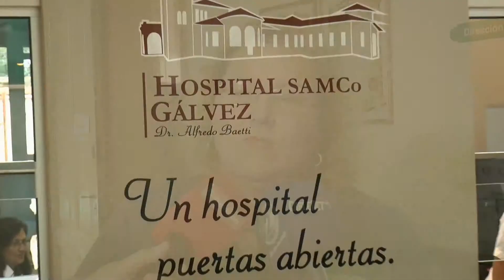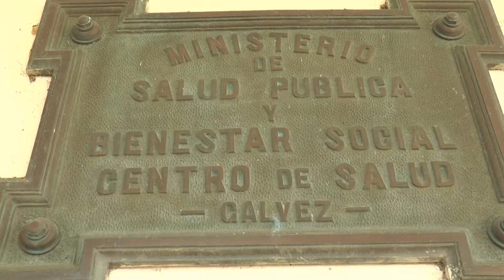Nuevos Aparatos en el Samco Galvez - - Patricia Ruiz, Directora